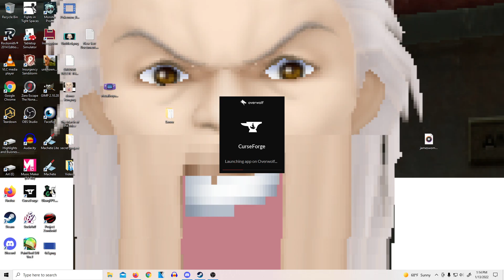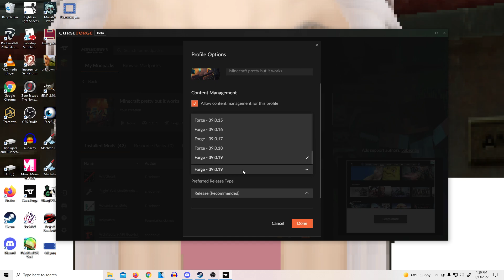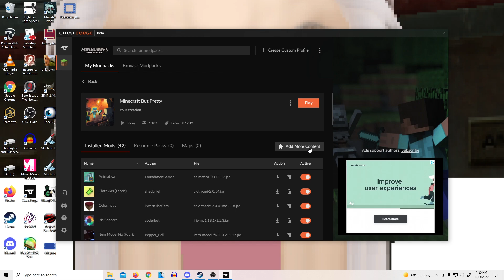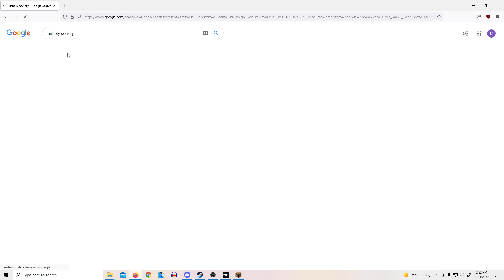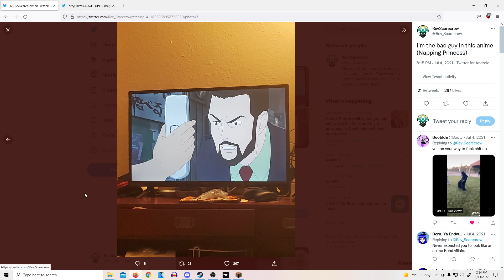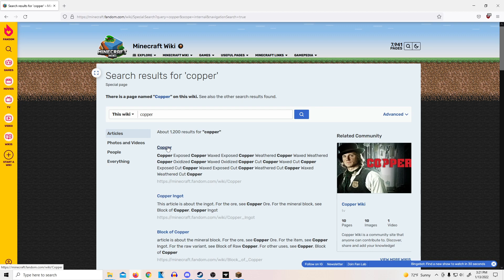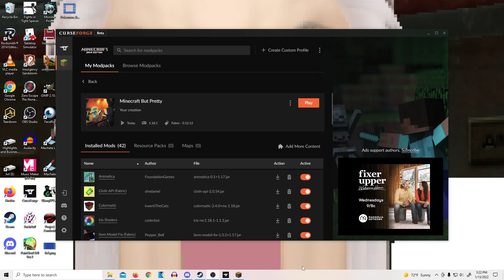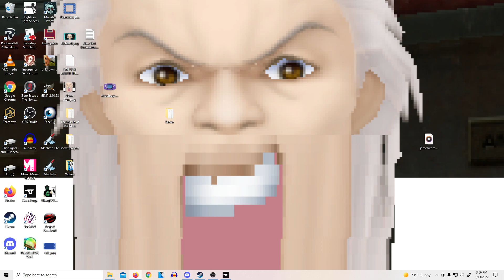Minecraft Building the Church Part 14 - Rev After Hours [Vinesauce